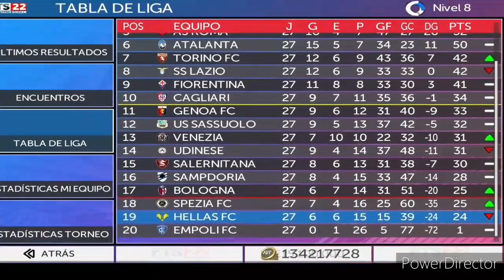ESTE EQUIPO ESTA EN LAS DROGAS! BECOME A LEGEND FTS 2022 (CAP #14)